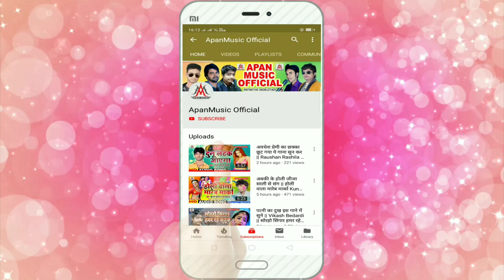पगला बनके दीवाना तोहर दर दर भटके - Rupesh Rashila - Pagla Banake Diwana Tohar Dar Dar Bhatake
►Song : Pagla Banke Diwana Tohar Dar Dar Bhatke
►Singer : Rupesh Rashila
►Lyrics : Yusuf Pyare
►Video Director :
►Company/ Label :- Apan Music
►Copyright : Apan_Music